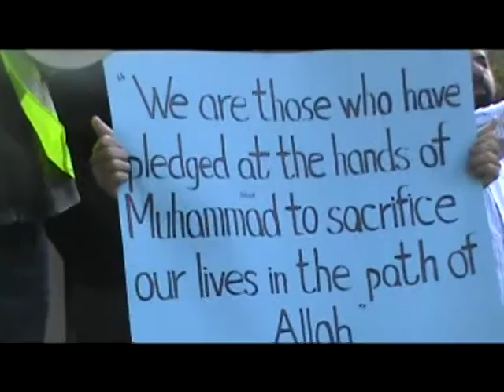Protest Against the Movie of Prophet Muhammed SAW in Toronto